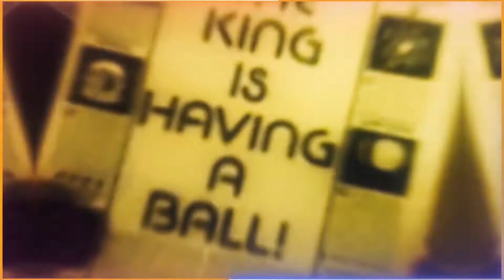Kool & The Gang - Fresh (Dario Caminita Revibe) Retro Video Dj Edit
Best Music Videos For Djs And Video Djs  - FREE DL
Videoclipes ,Videoclips , Vídeos Profissionais para Dj's e Vj's.